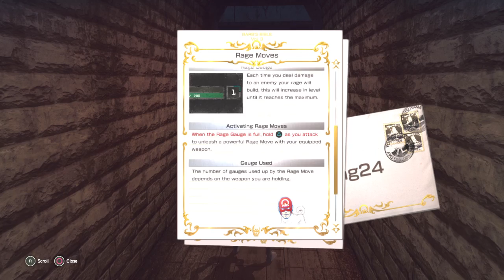LET IT DIE